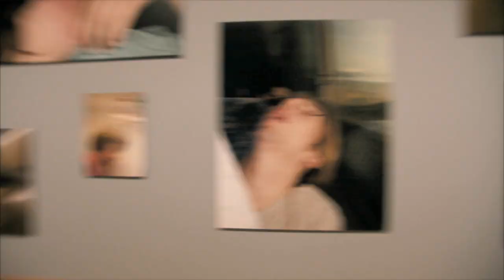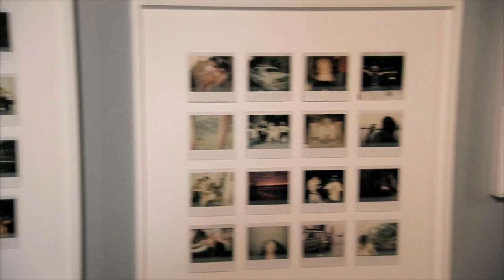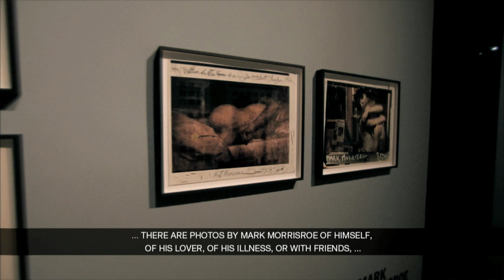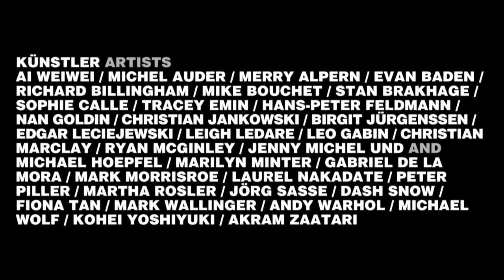PRIVAT. Das Ende der Intimität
PRIVAT, 1. November - 3. Februar 2013

Privat - das scheint heute fast schon ein Wort aus der Vergangenheit. Kaum noch passend in Zeiten, da alles auf Facebook gepostet wird, vom Lieblingskochrezept bis zum aktuellen Beziehungsstatus. Exhibitionismus, Selbstenthüllung, Erzähllust, Zeigefreude und Voyeurismus sind die sozialen Strategien unserer Zeit, in der längst ein Strukturwandel der Öffentlichkeit stattgefunden hat. In der zeitgenössischen Kunst spiegeln Fotografien, Polaroids, Handyfotos, Objekte, Installationen und Filme häusliche Szenen und persönliche Geheimnisse. Vertrautes und Intimes wird ins Bild gesetzt.

Anhand zahlreicher zeitgenössischer Positionen geht die SCHIRN dem Thema der schwindenden Privatsphäre und dieser „Öffentlichkeit des Intimen" nach. Durch das Fenster eines Hinterhofs fängt Merry Alpern mit ihrer Kamera verschwommene Szenen hastiger sexueller Begegnungen ein, Akram Zaatari befasst sich in seiner romantischen Videoarbeit mit einem Onlinechat zwischen zwei Männern, und Fiona Tan vereint private Schnappschüsse aus unterschiedlichen Ländern zu größeren Tableaus. Die Ausstellung unternimmt eindrückliche Exkursionen zu den fragilen Grenzen zwischen dem Eigenen und dem Anderen.

Kuratorin: Martina Weinhart

PRIVACY, 1. November - 3. February 2013

Private - a word from the past, or so it would seem these days. A word of hardly any relevance in an era when everything—from one's favorite recipe to one's current relationship status - is posted on Facebook. Exhibitionism, self-disclosure, the delight in telling stories, showing off, and voyeurism are the social strategies in today's world - a world that has long since undergone a structural transformation of the public sphere. In contemporary art, domestic scenes and personal secrets are mirrored in photographs, Polaroids, cell phone photos, objects, installations, and films. The familiar and intimate are put in the picture.

Through a consideration of numerous contemporary approaches the SCHIRN investigates the dwindling private sphere and the "publicness of the intimate." Aiming her camera through a rear courtyard window, Merry Alpern captures blurred scenes of hurried sexual encounters; in his romantic video piece Akram Zaatari explores an online chat between two men; and Fiona Tan combines private snapshots from different countries to create large tableaux. The exhibition undertakes memorable excursions to the fragile borders between the self and the other.

Curator: Dr. Martina Weinhart (Schirn Kunsthalle)